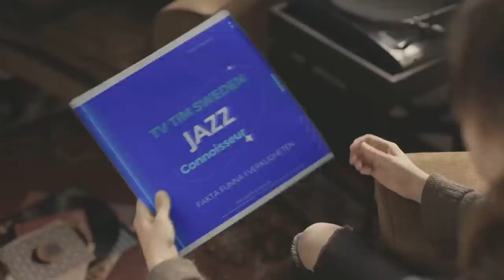Palmemordet och Estoniasprängningen TV Tim Sweden. Del 4 i samtal med Gjutarenäfve, Matte & Öystein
Ikväll har vi delat upp programmet i två delar.

Palmemordet 1986  och sprängningen av Estonia 1994. Bägge på datumet 28, februari 1986 och september 1994.